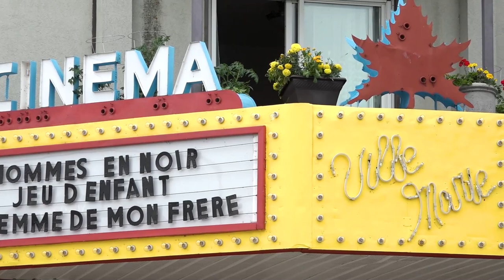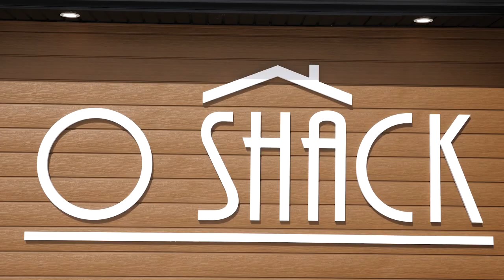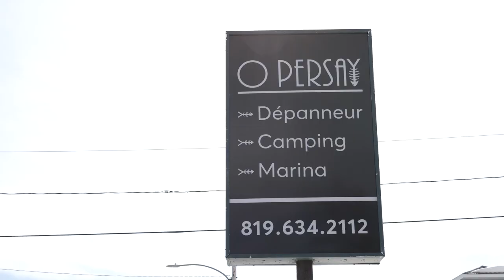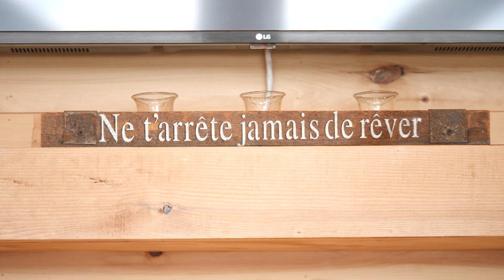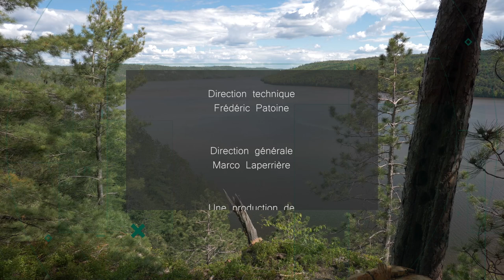Info-Témis du 6 avril 2022